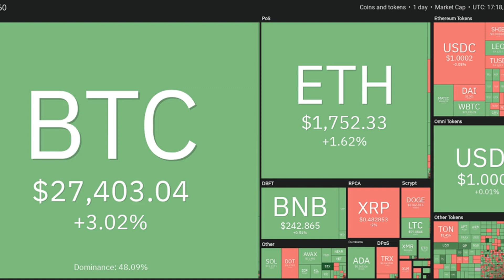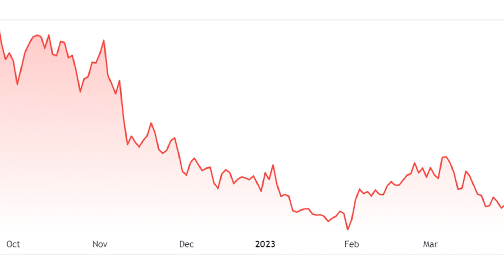Why is Bitcoin price up today?